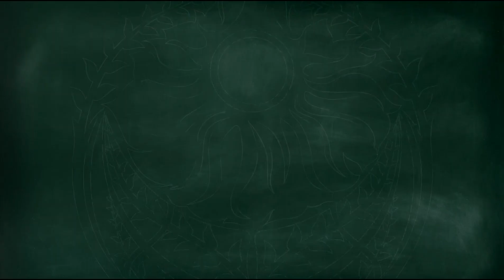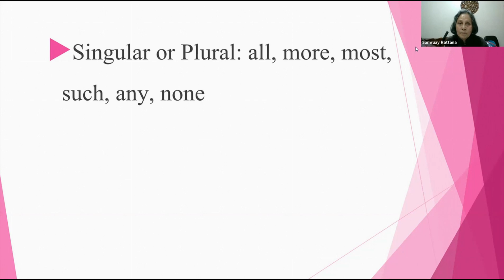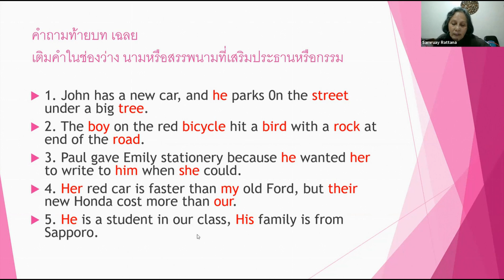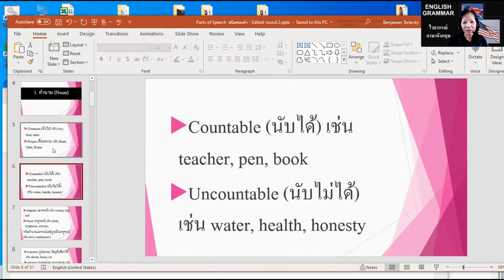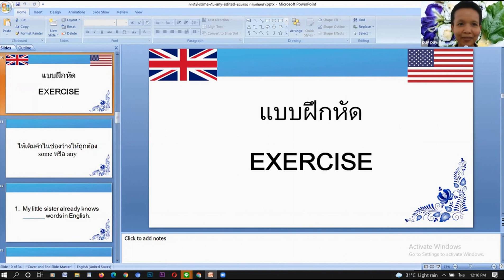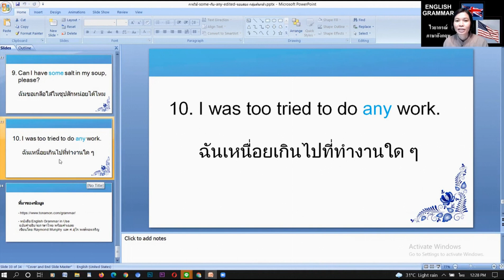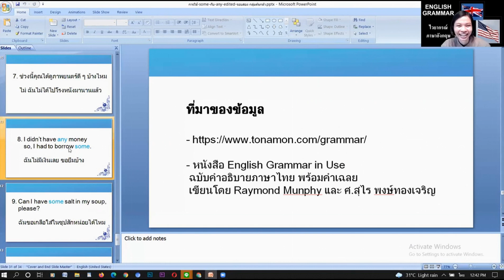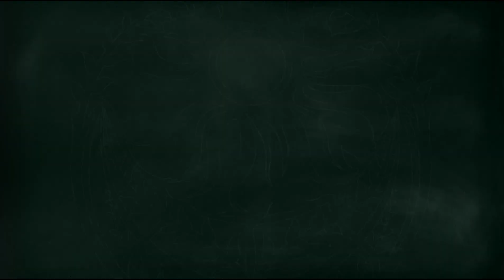วิชา English Grammar - การนำเสนอการบ้าน Parts of Speech กลุ่มสวน 2 สวน 3 and Some Any กลุ่ม ต้นกล้า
รายการวิชาภาษาอังกฤษเพื่อการสื่อสาร ของวิทยาลัยชุมชนมุกดาหาร หลักสูตร
    ประกาศนียบัตรและสถาบันวิชชาราม มูลนิธิแพทย์วิถีธรรมแห่งประเทศไทย
   ดำเนินการสอนโดย ครูเบญจวรรณ ภูมิแสน – จิตอาสาแพทย์วิถีธรรม นักศึกษา
   วิทยาลัยชุมชนมุกดาหาร นักศึกษาสถาบันวิชชาราม ร่วมเรียนและร่วมบันทึกวิดีโอ

ยูทูป : วิชชาราม Channel, หมอเขียวทีวี
เว็บไซต์ : vijjaram.ac.th, morkeaw.net
เฟสบุ๊ค : สถาบันวิชชาราม, หมอเขียวแฟนคลับ